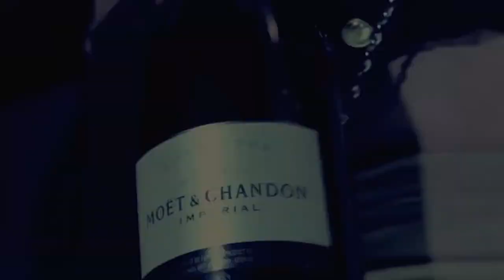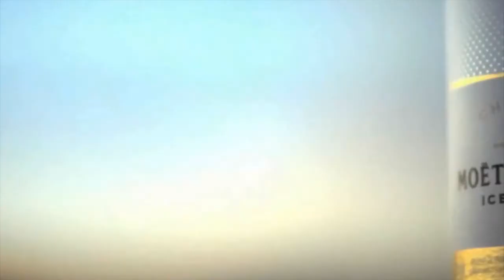GTO Teaser - Freak My Night - May 25th 2013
FREAK MY NIGHT Party by GTO's 3 Years Birthday @t The ECLIPSE Club on the MAY 25th 2013